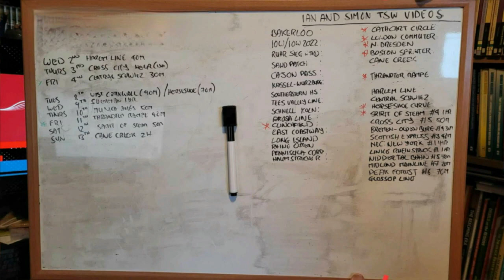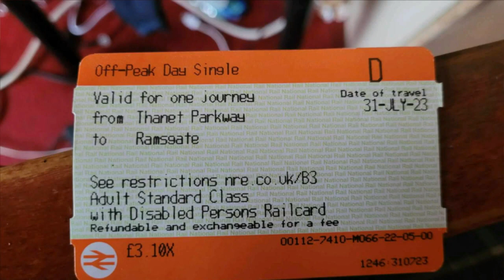Train Sim World 3: Harlem Line Scenario #3 - Budds To the Big Apple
So America is calling once more as we head for the Harlem Line and we have a sports themed video for you today because it is baseball time and we get to play ball, so to speak, with both units on the section

In today's scenario, entitled Train To The Game, we take a M7A unit to Grand Central terminal from Crestwood on a beautiful and lovely crisp autumn morning. Who doesn't love those kind of mornings huh?

Timestamps:

0:00 Coming Up!
0:24 Intro
1:10 Gameplay (Budds To The Big Apple Scenario)